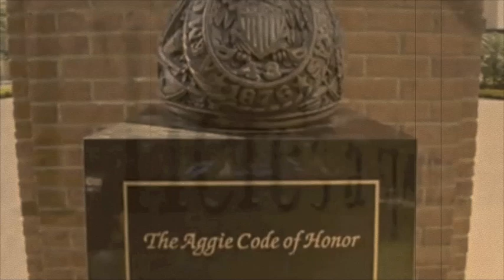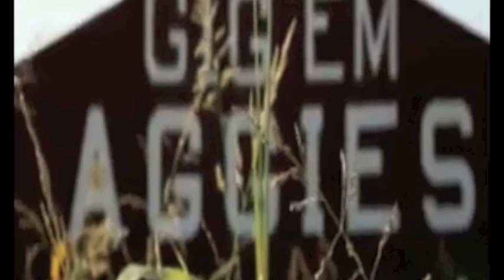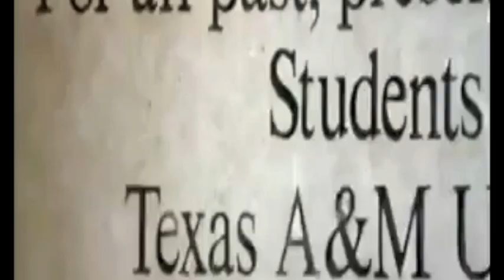Texas A&M Football Promo 2012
Compiled a few of my favorite aggie football videos.